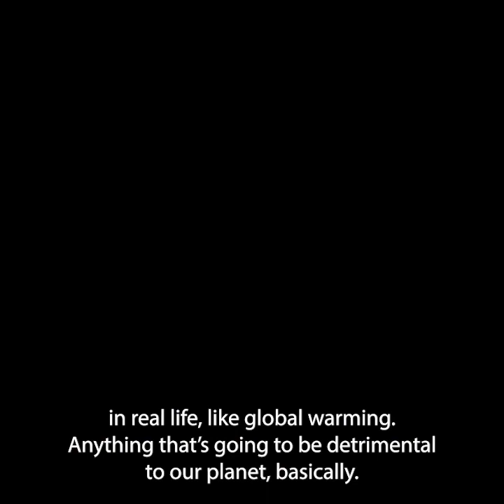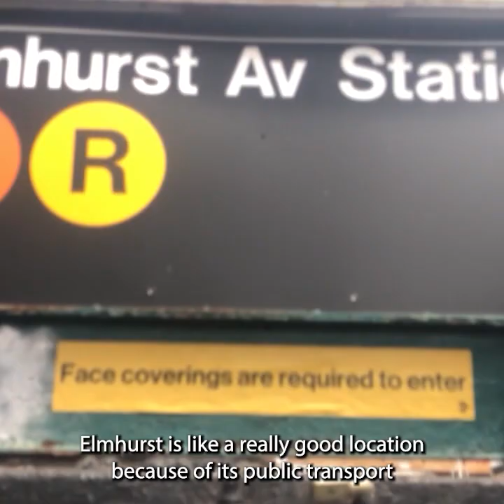Documentary Filmmaking Workshops | Astoria Film Festival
When students choose to create documentaries in our Astoria Film Festival Filmmaking Workshops, students learn filmmaking skills, set protocol, the production process, and interviewing skills. They are also able to explore a topic they are interested in, by interviewing their peers, their families, and subject-matter experts that we bring in for them to interview.

Astoria Film Festival Inc, in the Kaufman Arts District in Astoria NY, is a 501c3 non-profit organization and an official NYC DOE VENDOR.

Each year, we produce a main festival and a Youth Festival; organize a Career Fair; teach filmmaking workshops to ages 8-adult in schools, after schools, and community centers throughout NYC; and train high-school and college age youth in our Media Production Lab where we provide instruction in media production skills, real-world production experience, and connections to industry professionals.